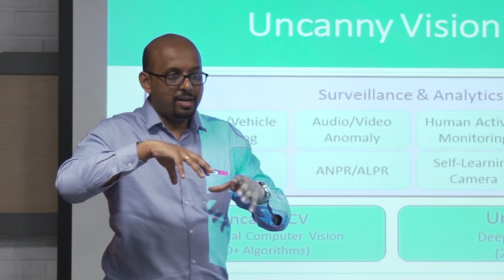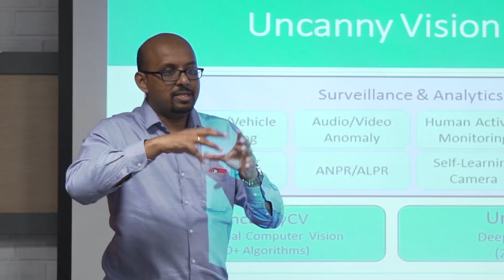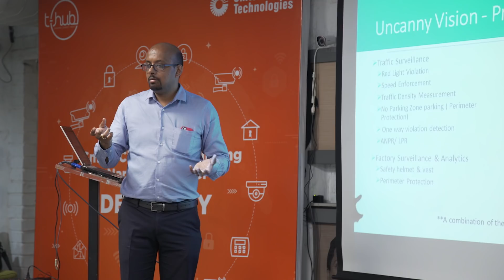T-Hub & UTC's Smart City/Smart Building NanoAccelerator - Highlights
Here are a few glimpses from the Demo Day of T-Hub & UTC's Smart City/Smart Building NanoAccelerator